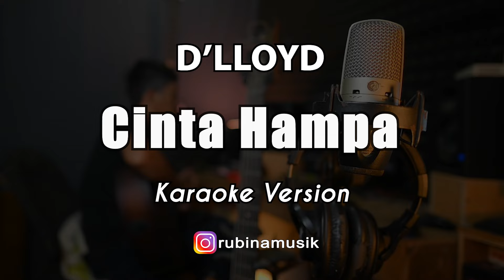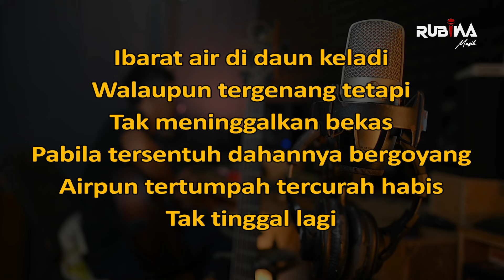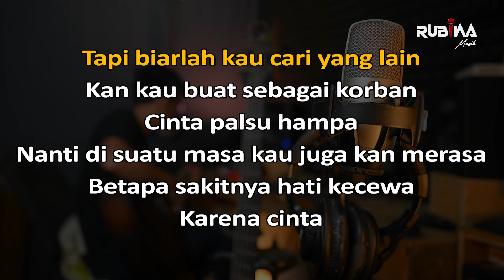Cinta Hampa - D'Lloyd Karaoke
Cinta Hampa - D'Lloyd Karaoke Nada Pria (Ibarat Air Di Daun Keladi)

Judul : Cinta Hampa
Dipopulerkan Oleh : D'Lloyd
Songwriter : A Chalik

Hai teman teman .. Karaoke lagu Ini kami buat versi nada pria yupzzz. Kami mengucapkan terimakasih banyak untuk teman-teman yang telah support channel kami. Selamat berkaraoke semoga teman teman terhibur

LIRIK :

Ibarat air di daun keladi
Walaupun tergenang tetapi
Tak meninggalkan bekas
Pabila tersentuh
Dahannya bergoyang
Airpun tertumpah tercurah habis
Tak tinggal lagi

Begitu juga cintamu padaku
Cinta hanya separuh hati
Kau lepas kembali
Nanti di suatu masa
Kau juga kan merasa
Betapa sakitnya hati kecewa
Karena cinta

Bila kau lihat
Pemuda yang lebih gaya
Cintamu pun segera
Berpindah kepadanya

Tapi biarlah au cari yang lain
Kan kau buat sebagai korban
Cinta palsu hampa
Karena cinta

Tapi biarlah kau cari yang lain
Cinta palsu hampa
Karena cinta